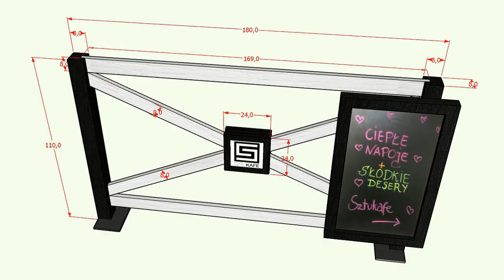CAFE in Katowice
SZTUKAFE - art cafe in Katowice centre / kawiarnia artystyczna, Katowice, centrum

Design, visualisation, animation:     Arch4You Jakub Wolnicki